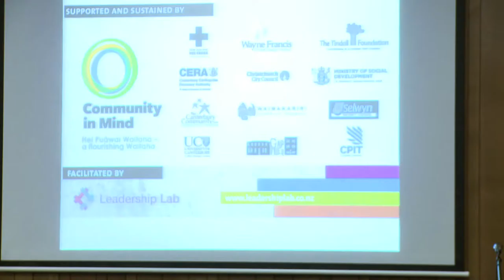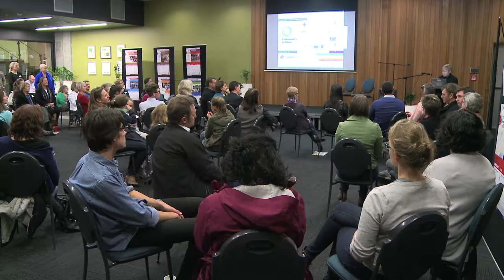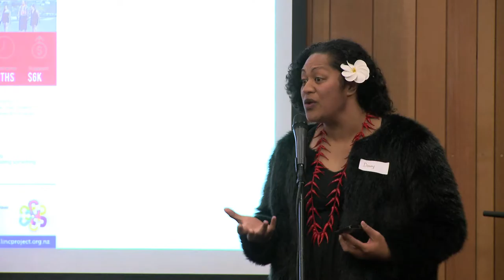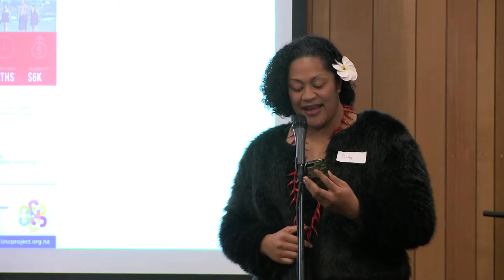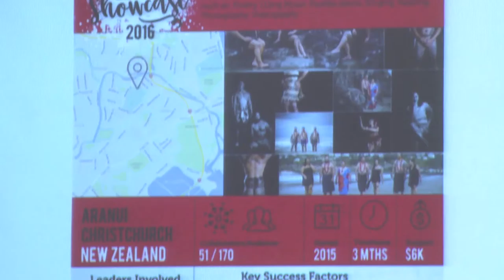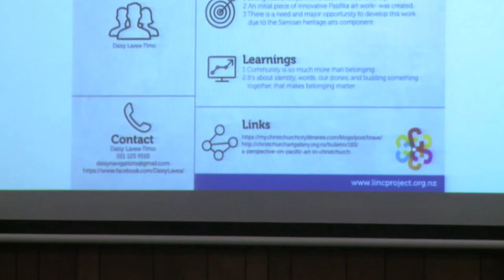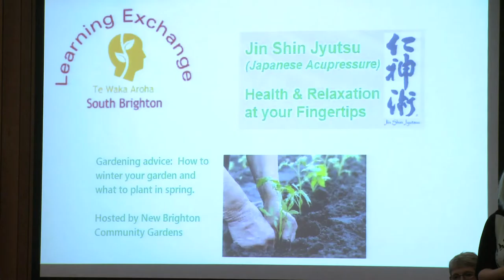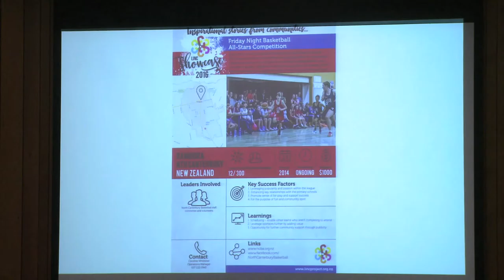LinC 1 Projects Showcase 24 May 2016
Christchurch Mayor Lianne Dalziel addresses the wider LinC community before four LinC 1 members showcase their local projects.